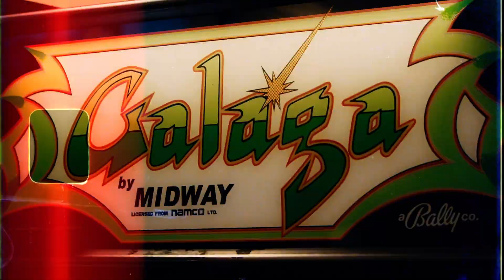Corea - Don’t play with it freestyle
Corea919 Don’t play with it freestyle 🔥🔥

Original artist @LolaBrooke718